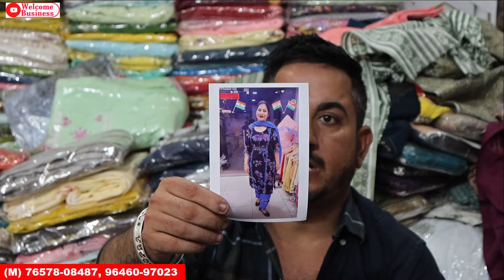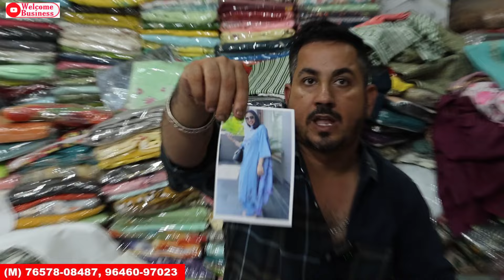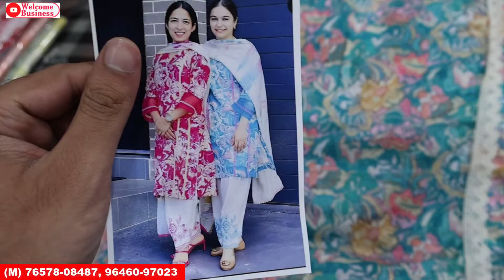Superb designes of Celebrity suits | Drishti Fashion House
Hey Friends

Only whatsapp